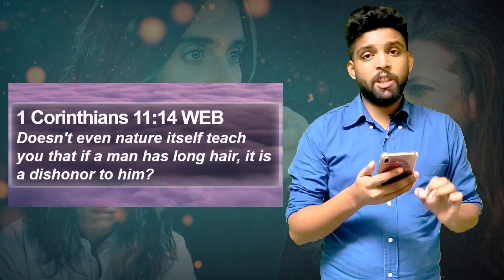Should Men or Boys have Long Hair? | Bible Message | Hairstyle 2023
hairstyle
best hairstyles for men
mens hairstyles
mens hairstyles 2023
hairstyles
long hair hairstyles for men
2023 hairstyles for young men
hairstyles as per face shape
how to have healthy hair
long hair hairstyles
young mens hairstyles
hairstyles for young men
2022 hairstyles
men hairstyles 2023
long hair men hairstyles
reasons you should
best hairstyle for men
mens long hairstyles
teenager hairstyles
long hairstyles
long hairstyle

Bible Message
Masihi Geet
Masihi Message
Masih News
Christian News

Servant Of God: - Nouman Naeem